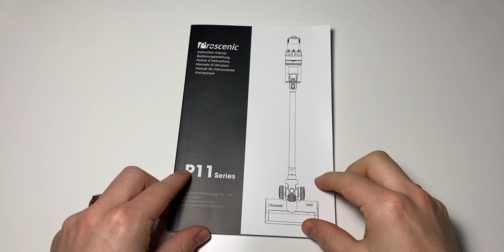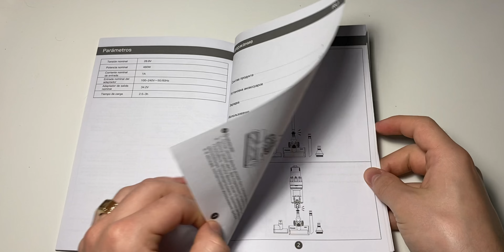Беспроводной пылесос с мойкой пола — обзор Proscenic P11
Обзор беспроводного пылесоса Proscenic P11 с функцией мойки полов, а также множеством других насадок для различных типов уборки.